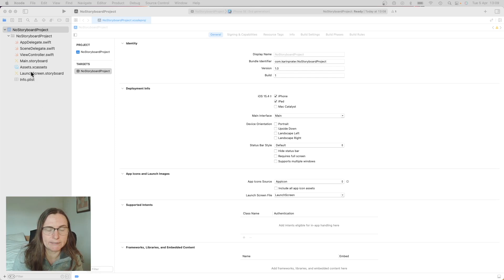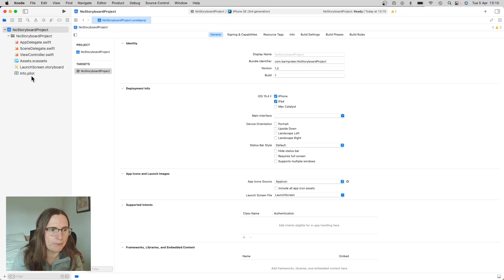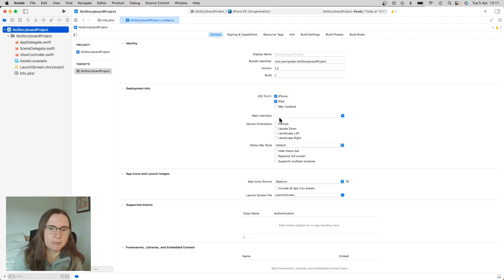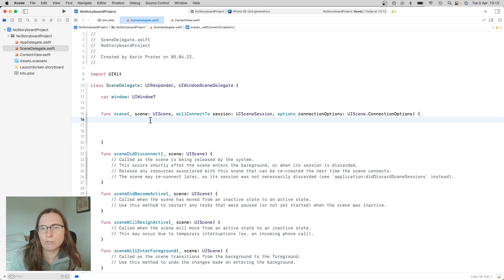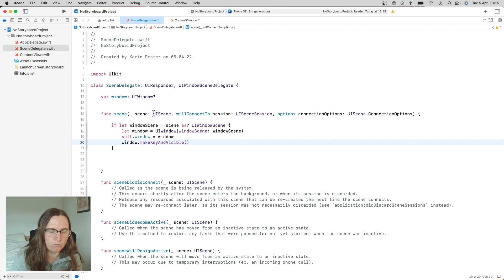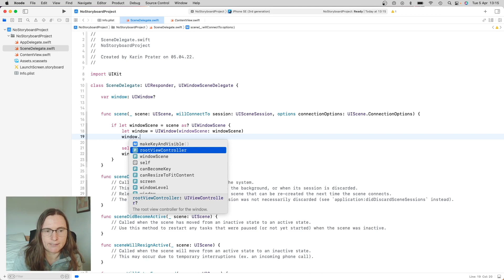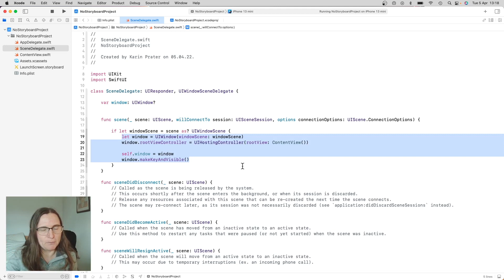Xcode 13 tutorial: How to setup a New Project - no Storyboard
In this Xcode 13 tutorial, I will talk about removing Storyboard from an iOS project. First let’s talk about why you would need to setup a new project without a Storyboard. I will create a new project with Storyboard setting. This creates a project that uses AppDelegate and SceneDelegate. Storyboards can become quite hard to work with over time. A better approach is to keep view controllers in separate files. A nice approach is the Coordinator pattern.

 If you choose to create a project with the new SwiftUI lifecycle methods, you are limiting the support to iOS14+.  Using AppDelegate/SceneDelegate setup will allow support for iOS 13+.

This tutorial was built using Xcode 13.3 and Swift 5.6

Overview
00:00 Why would you remove the Storyboard
01:48 Remove Main.storyboard
01:53 Remove Main from Main Interface in Settings
02:02 Remove Main in Info.plist
03:50 Update SceneDelegate
06:25 wrap-up

If you liked what you learned and you want to see more, check out one of my courses!